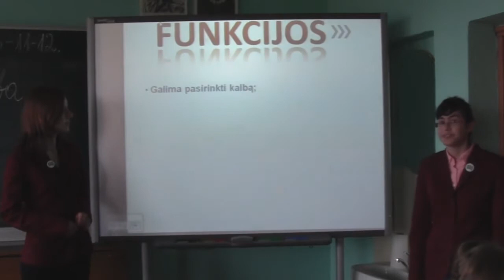2 etapo užduotis: Jurbarko rajono Veliuonos Antano ir Jo...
Įkėlė: Jurbarko rajono Veliuonos Antano ir Jono Juškų gimnazija 7 (Jaunieji finansininkai)